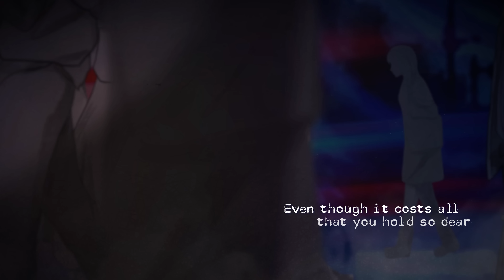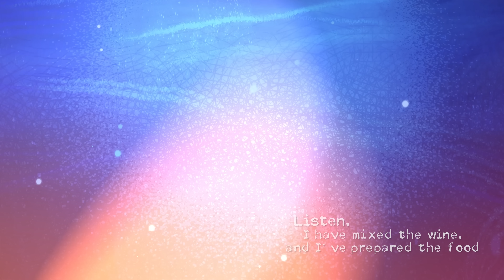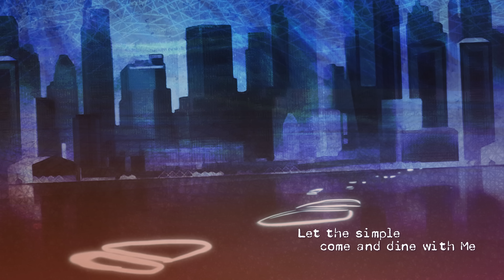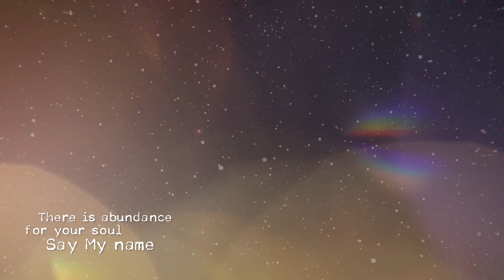【Say My Name】| Music | Praise the Lord 2023 | Back To The Music | 432Hz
愚昧人啊，
智慧在街市上呼喊，在寬闊處發聲，
你當回轉並歡欣雀躍擁抱智慧！

Ye fools,
wisdom is crying out on the street, at the wide and open roads, repent now and embrace her with joy!

【Say My Name】創作意境

【智慧豈不呼叫】

這次 MV 主角，是「智慧」。

聖經說，智慧四處呼喊，
將真理廣傳，
但眾人卻像聽不見似的！

正如日華牧師將神的話語分享，
為神擺設羔羊婚筵的筵席，
供世人任意享用。

可是，明明於彈指之間，
世人就能於網上免費聽見這些信息，
他們偏偏不珍惜、裝作不知道。
最終，結局就只有滅亡。

唯有願意敬畏神、
聽從智慧訓誨的人，
才能走上通往天堂的窄路。

箴言 8:1-6
「智慧豈不呼叫，聰明豈不發聲。
他在這道旁高處的頂上，在十字路口站立；
在城門旁，在城門口，在城門洞，大聲說：
『眾人哪，我呼叫你們，我向世人發聲，
說：愚蒙人哪，你們要會悟靈明；
愚昧人哪，你們當心裡明白。
你們當聽，因我要說極美的話，
我張嘴要論正直的事。』」

【Does wisdom not call out?】

The protagonist of this MV is "Wisdom".

The Bible says Wisdom calls out everywhere, spreading the truth far and wide, but people seem not to hear it!

Just as Pastor Wind shares the Word of God, setting up the marriage supper of the Lamb for the world to enjoy.

Even though the information can be heard for free on the Internet in the blink of an eye, people do not appreciate it and pretend not to know it. In the end, they all shall perish.

The narrow path that leads to heaven is only for those willing to fear God and listen to the teachings of Wisdom.

1 Doth not wisdom cry? and understanding put forth her voice?
2 She standeth in the top of high places, by the way in the places of the paths.
3 She crieth at the gates, at the entry of the city, at the coming in at the doors.
4 Unto you, O men, I call; and my voice is to the sons of man.
5 O ye simple, understand wisdom: and, ye fools, be ye of an understanding heart.
6 Hear; for I will speak of excellent things; and the opening of my lips shall be right things.

【Say My Name】 備註

🔹備註一︰主耶穌就是智慧

B1 歌詞︰
「Way before your world was born
God Almighty had Me formed
I stood by His side, watching mankind
Observing the work of the Lord

早在你的世界誕生前
全能神已創造了我
我站在祂身旁 察看人類
細察主的奇工」

這段歌詞既是描述智慧，
也是描述主耶穌。

聖經多處經文記載，
神創世之先，智慧已經存在，
萬物是藉智慧而被造，（詩 104:24）智慧亦見證了大地、諸山、深淵、泉源的出現。（約 28:12-14）

到了新約約翰福音1章，
更直接道出，智慧就是指主耶穌，
因太初有道，道與神同在，
萬物是藉著祂造的。（約 1:1-3）

🔹備註二︰羔羊婚筵

A2 歌詞︰
「Listen I have mixed the wine, and I’ve prepared the food
Let the simple come and dine with Me

當聽我言 我已調好美酒 擺設筵席
讓愚昧人與我一同坐席  」

這段歌詞，
是描述主耶穌親自預備羔羊婚筵的細節，
等候凡願意、且合資格的人來坐席。

聖經告訴我們，
只有趕上參與這羔羊婚筵的人，
才能夠被提。

而現實中，這婚筵同樣如火如荼地籌備著，
正是日華牧師悉心預備了十多年的「2012榮耀盼望」信息，
凡願意聆聽且遵行的人，就能得著被提的資格。

🔹備註三︰王打發僕人，將凡遇見的都召來赴席

A2 歌詞︰
「I have sent My servants into
Every corner, every street
Listen to My call and grab a seat

我差派了眾僕人前往
於每個角落 每條街道
來聽我呼召 入席就座」

這段歌詞，是描述馬太福音22章的情景，
王就打發他的僕人，將所有凡遇見的，
也帶到這婚筵。

啟示錄明言，當世界時鐘走到最後一刻，
天使也會出動，到世界各地傳福音，
給予單純的人最後得救的機會。

於神多次多番的召喚下，
你，還要等到何時呢？

And here is the Chinese music video of the song